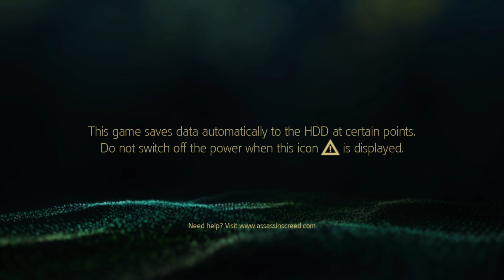Assassin's Creed IV Black Flag Part 8